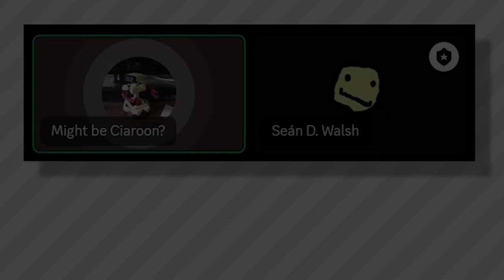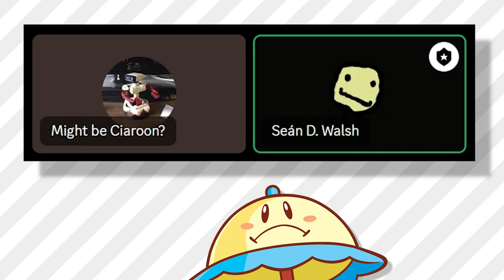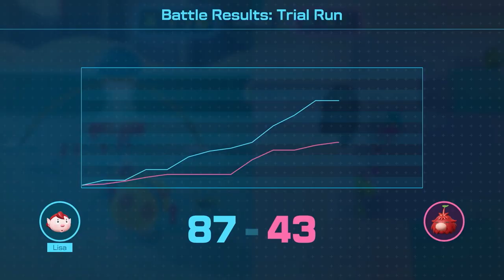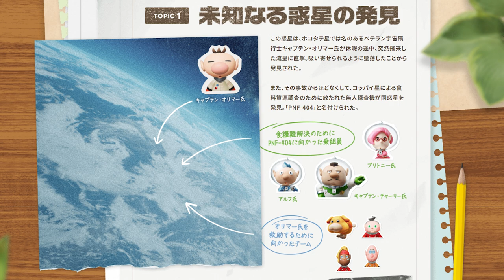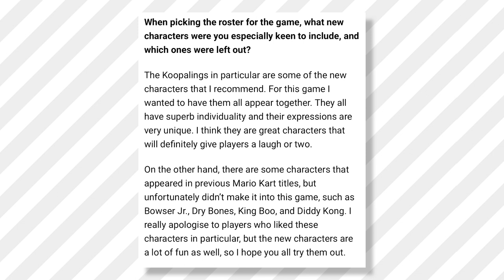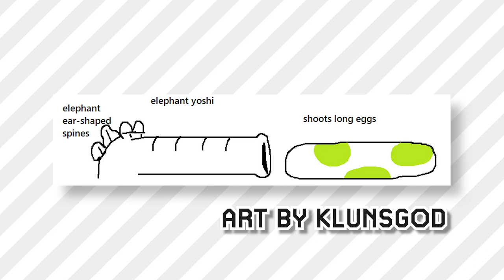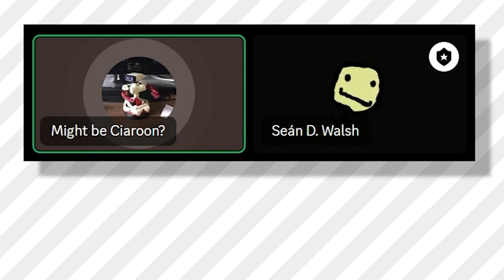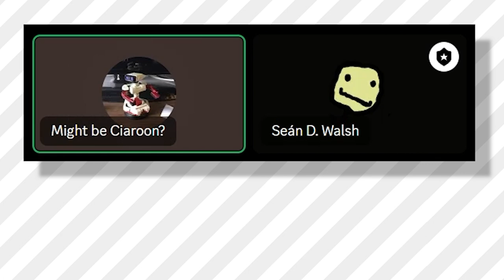The Marioversation Podcomedy Show #002: A lot of Mario (and a little bit of Pikmin)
Join us for the second official episode of the Marioversation Podcomedy Show, the only Podcast where two funny Irish fellas talk about Mario Lore for an hour! This fortnight, we discuss the most recent Nintendo Direct and all of the implications of its announcements. We hope you enjoy!

Co-Hosted By: Ciaroon

Edited By: Seán D. Walsh

Thumbnail and Other Assets By: Lady Sophie

Join today and hear uncut episodes a week before they release!

Timestamps:
00:00:00 Introduction
00:01:10 Super Mario RPG
00:10:54 Untitled Princess Peach game
00:14:24 Luigi's Mansion: Dark Moon
00:16:44 Pikmin
00:26:15 Mario Kart 8 Deluxe Booster Course Pass Wave 5
00:30:08 Mario Kart Tour
00:30:38 WarioWare: Move It!
00:33:17 Super Mario Bros. Wonder
00:45:21 Conclusion